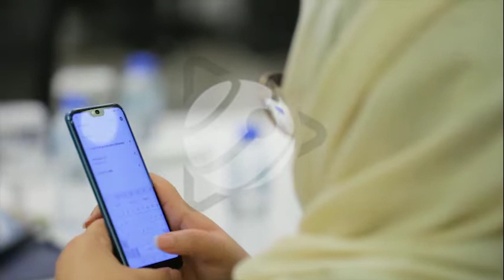Muslim girl with Abaya typing on the mobile Stock Video